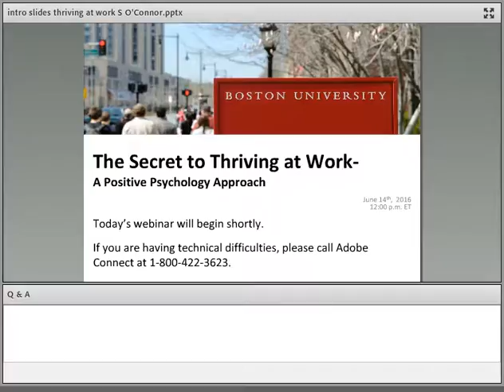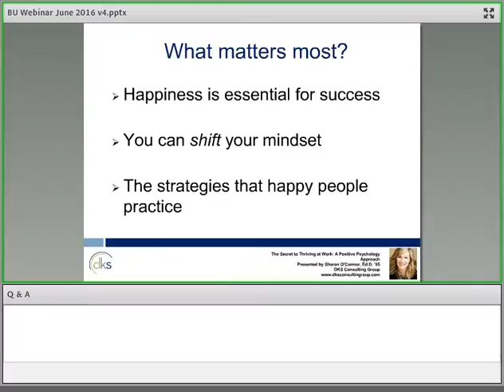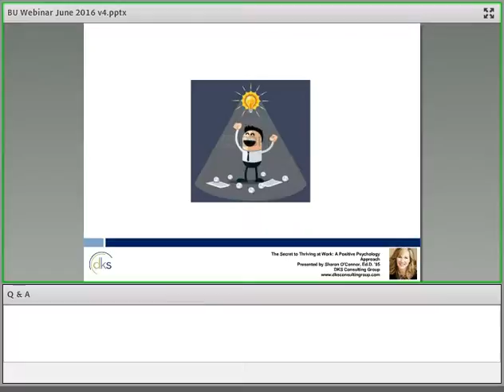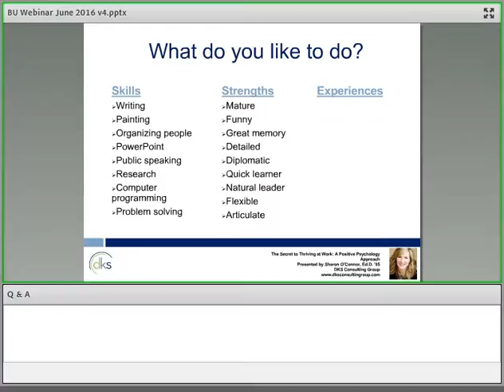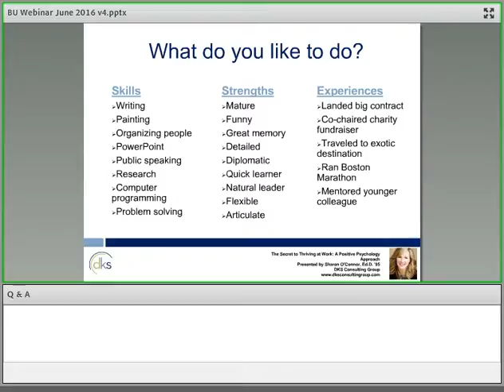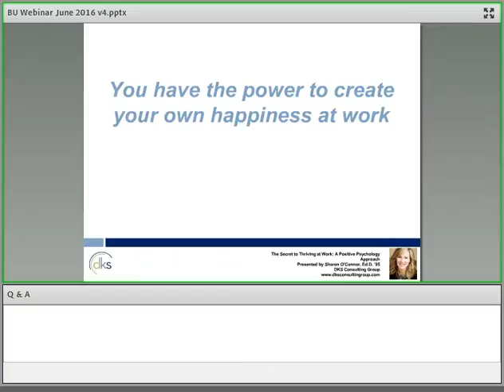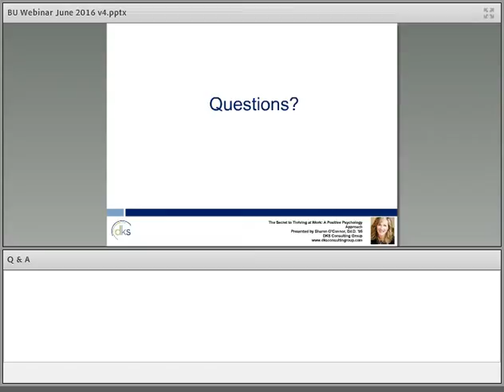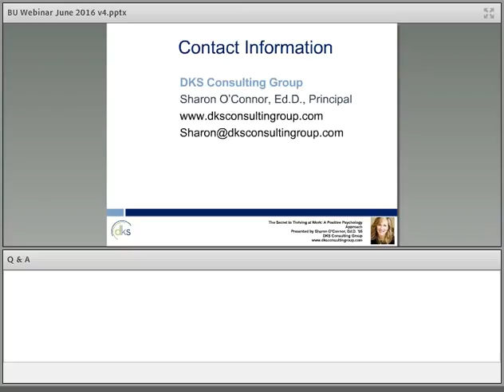The Secret to Thriving at Work – A Positive Psychology Approach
Presented by Sharon O’Connor (GRS’89, SED’95)

You have the power to create your own happiness at work. And we know from research, that people who are happier are more creative, productive, and successful. Whether you don’t like your job, hate your boss, or think you are underpaid or undervalued, this webinar will share strategies from Positive Psychology that will enable to be happier at work no matter what your circumstances.